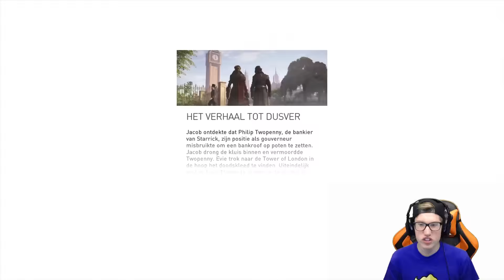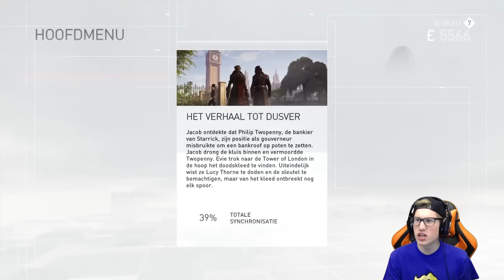BENJAMIN HELPEN! - Assassin's Creed: Syndicate #25 (AC: Syndicate Let's Play)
Vandaag weer een nieuwe Assassin's Creed: Syndicate aflevering!

Wil je weten wanneer ik welke video upload? Volg me dan hier!

Yo mensen, welkom op mijn kanaal. Mijn naam is Jan oftewel Yarasky, op dit kanaal vindt je Playtroughs van heel erg veel verschillende games, oud en nieuw! Alle filmpjes worden in 720p of 1080p geupload voor de beste kwaliteit. - Yarasky